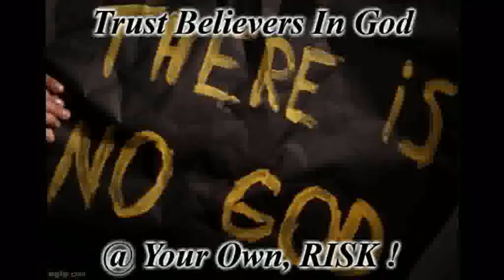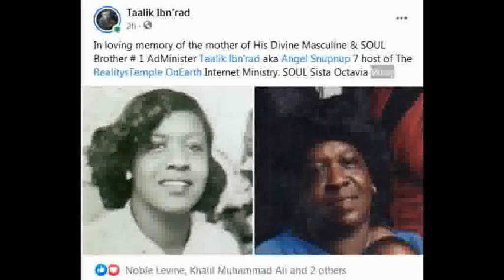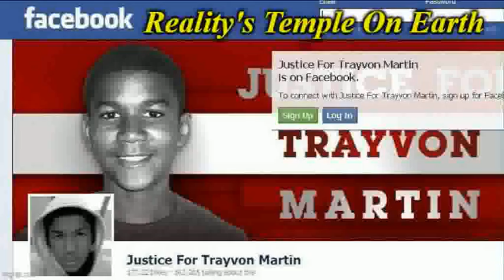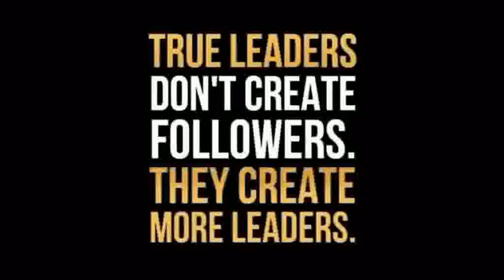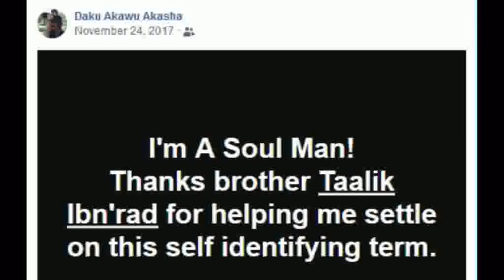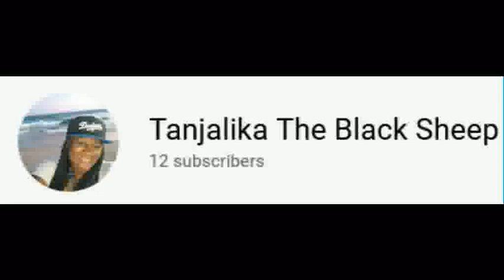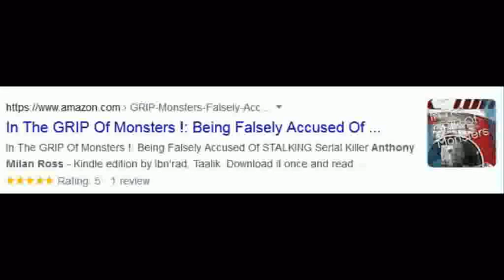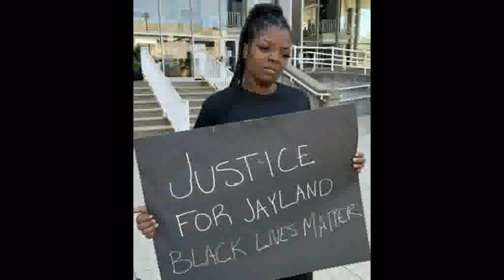Ex-Nation Of Islam Member Describes His Experience With Farrakhan